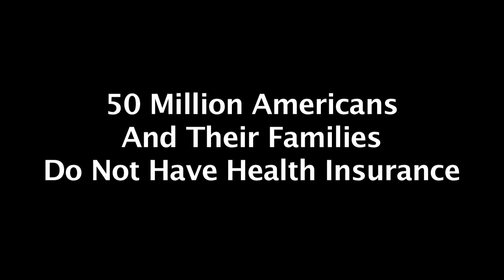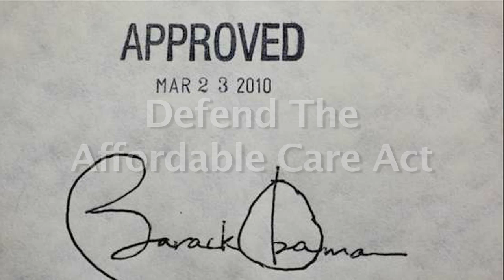Families USA Consumer Stories - Uninsured